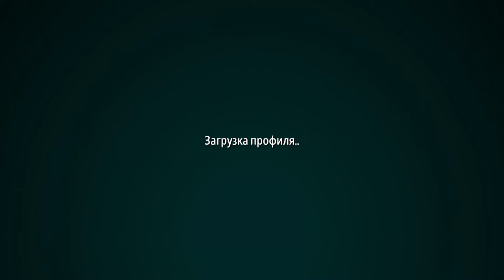Lonely Mountains: Downhill (2020-09-18) Xbox ONE